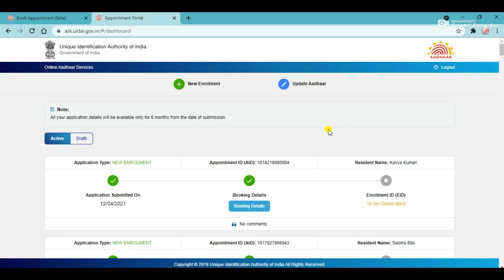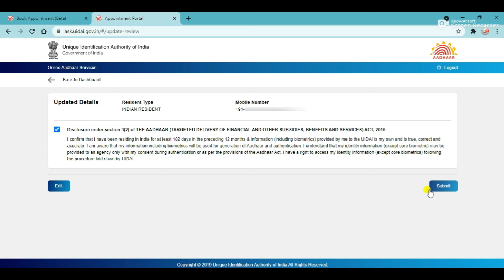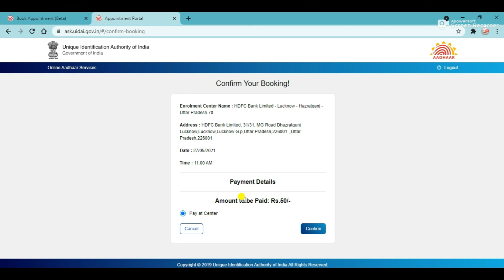How to Link Mobile Number to Aadhar Card - aadhar card me mobile number kaise jode | digital point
How to Link Mobile Number to Aadhar Card - aadhar card me mobile number kaise jode
            hello dosto
                                 I am Pushpendra singh
mene is video me aadhar card se mobile no. link karne ke liye appointment book krana bataya he
aadhar card appointment online 2020,
aadhar card me mobile update kaise kare,
link mobile to aadhar card online,
aadhar card me mobile number kaise link kare,
aadhar card kaise update kare,
how to book aadhar card appointment online,
aadhar me mobile kaise jode,
aadhar me mobile kaise change kare,
aadhar me mobile kaise link kare,
mobile number ko aadhar se link kaise kare,
link no to aadhar,
aadhar-card_me_mobile_number_kaise_jode,
digital point
ps digital point
digital